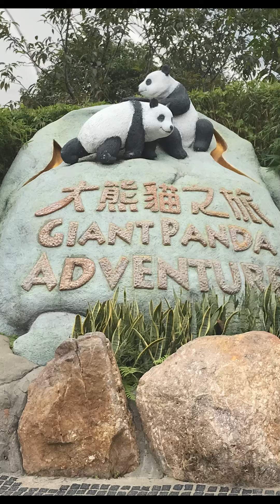Ocean Park Hong Kong super cute Giant Panda Adventure ― 香港オーシャンパーク 香港海洋公園 かわいい パンダ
This video was taken at Ocean Park in Hong Kong just before the outbreak of the Covid-19 virus.